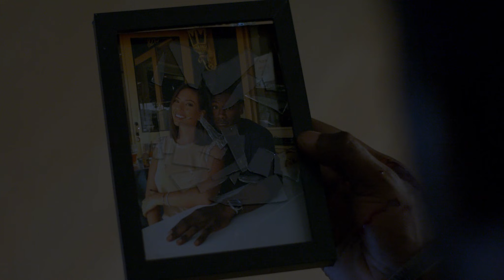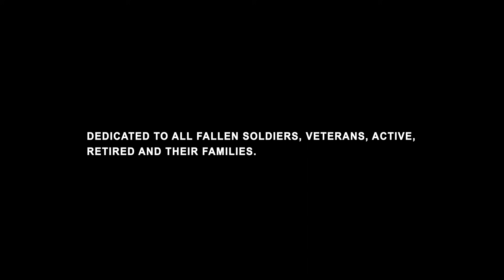MILITARY VETERAN PTSD MENTAL ILLNESS | DISCHARGE Short Film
A combat war veteran finds himself struggling beyond the battlefield while attempting to repair a broken relationship.

Suffering from PTSD (Post Traumatic Stress Disorder), military veteran Max (Marcus Ajose) comes home from tours in Iraq and Afghanistan and finds himself battling inner demons. The dark side of war emerges when Max least expects it. He is haunted by his time in combat and grows increasingly detached from reality as he tries to integrate back into civilian life. Max goes through town in search of his girlfriend Maya (Jessica Rizo) in hopes of repairing their broken relationship.

Written and Directed by Max "The Body" Philisaire
Director of Photography: Mario Rodriguez

Max   | Marcus Ajose
Maya | Jessica Rizo
Ray    | Pierre Abena

My name is Max The Body Philisaire. I'm a filmmaker and fitness coach based in Los Angeles.